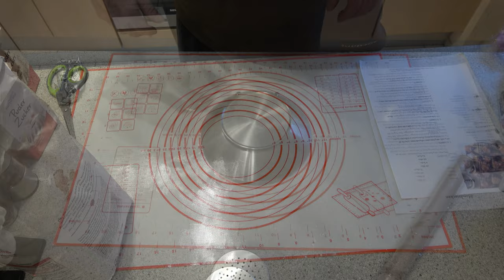Weihnachtsbäckerei 2023 Tag 3 (Mandelecken) - Der Grilljunky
Wie viel Arbeit Mandel oder Nussecken sind seht ihr hier. In Zukunft werden die mit mehr Genuss gegessen !!! ;-)